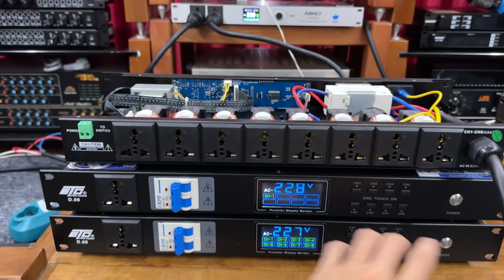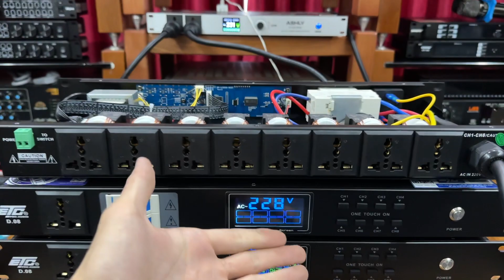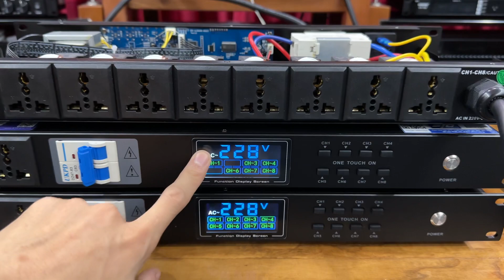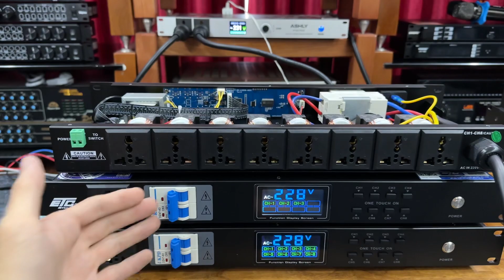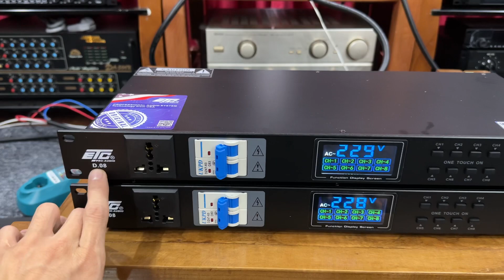Quản lí nguồn CHÍNH HÃNG ETC Pro Audio D.08 | AN TOÀN - TIỆN LỢI | Quyết Audio | LH: 0981058656